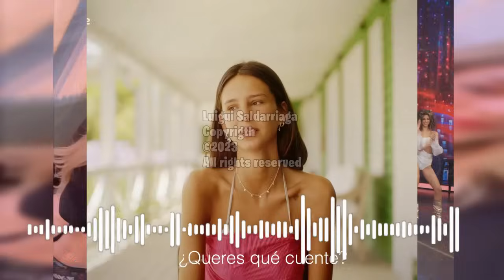MILETT FIGUEROA ENAMORADA DE LA HIJA DE MARCELO TINELLI MIENTRAS ELLA CANTA EN TEATRO: MUY BIEN AMOR